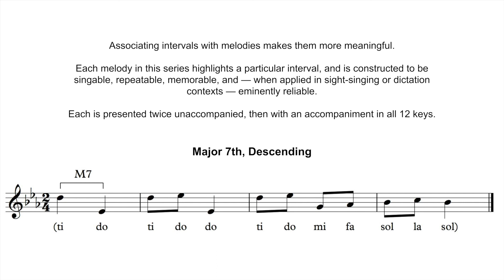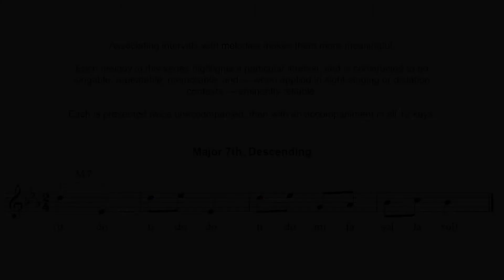Melodic Mnemonic: Major 7th Descending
One in a series of 24 melodies highlighting the most common intervals in music.  A few notes:
- Feel free to listen and absorb the sound of each interval.
- Test yourself by singing the melodies back without the recording.
- It’s not necessary to use solfege, but it can be helpful in the beginning.
- As these become second nature, you’ll be able to apply them to a wide variety of melodic and harmonic contexts.  (Major 6ths aren’t always between “sol” and “mi” and harmonized by a tonic chord, of course.)